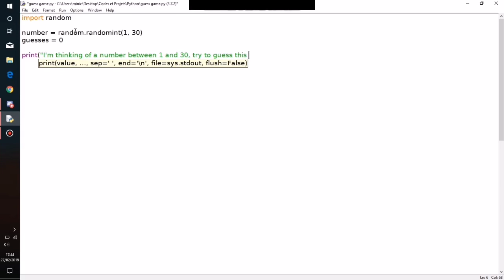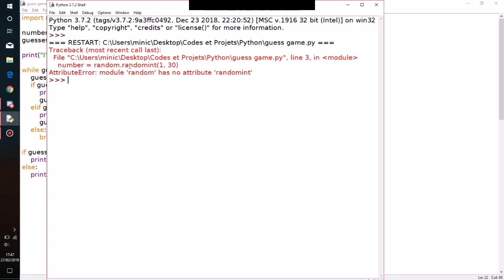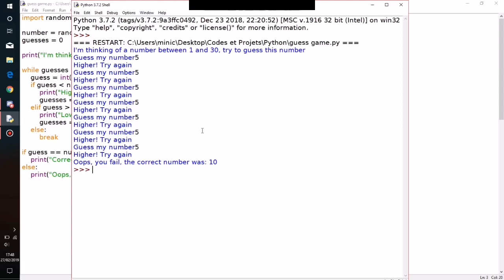PYTHON - Devine un nombre